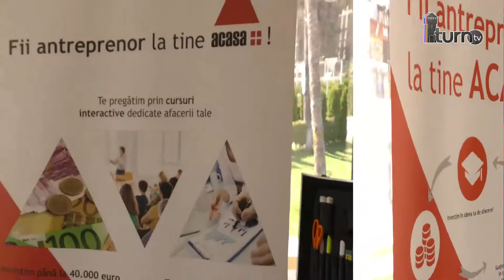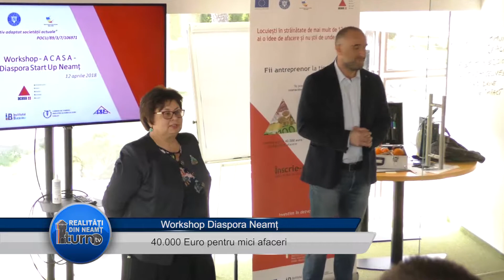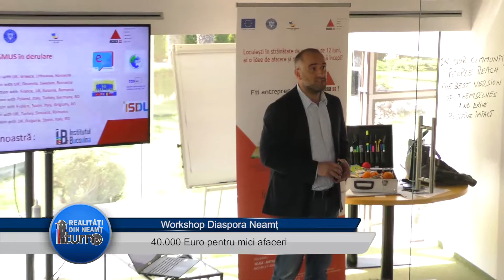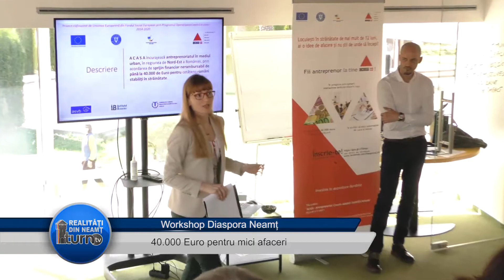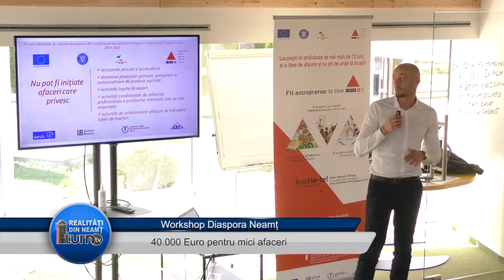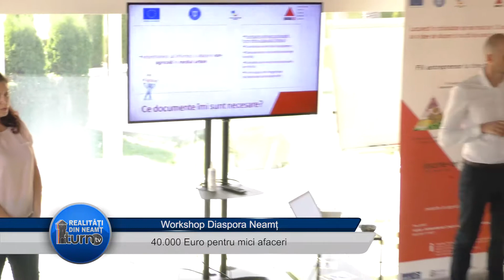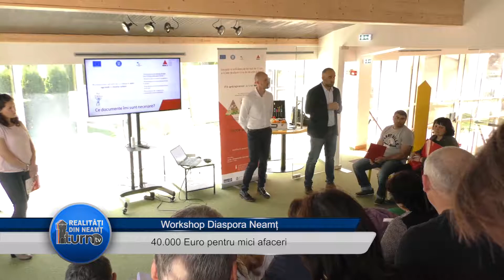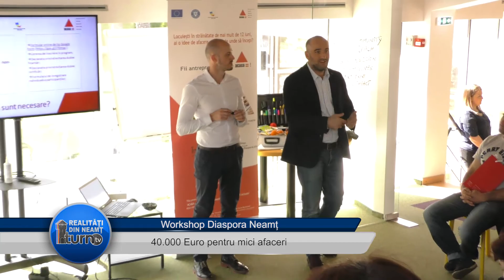40 000 Euro pentru mici afaceri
40 000 Euro pentru mici afaceri